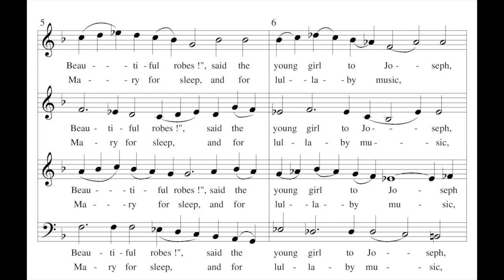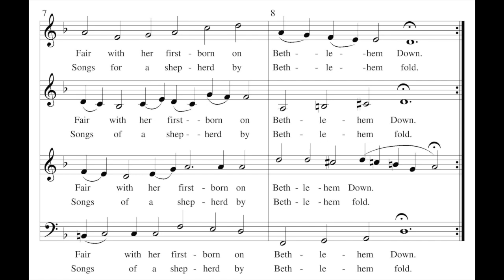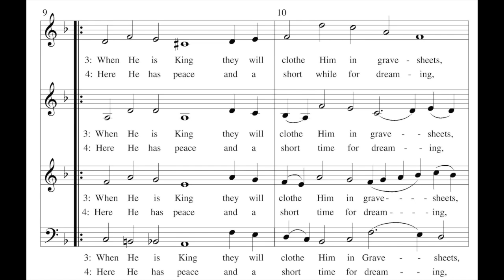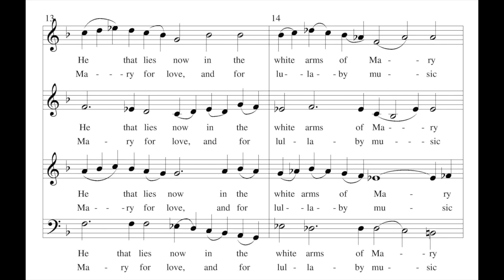Peter Warlock - Bethlehem Down (1927)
Choral anthem or carol composed in 1927 by Anglo-Welsh composer Peter Warlock (1894–1930) (the pseudonym of Philip Arnold Heseltine) and set to a poem written by journalist and poet Bruce Blunt (1899–1957). It is a popular anthem used in the Anglican church during the liturgical seasons of Christmastide and Epiphany. Warlock wrote it to finance an "immortal carouse" (a heavy bout of drinking) on Christmas Eve 1927 for himself and Blunt, who were experiencing financial difficulty. The pair submitted the carol to the Daily Telegraph's annual Christmas carol contest and won. The carol also exists as a song for voice and piano.

Performers : The Carice Singers